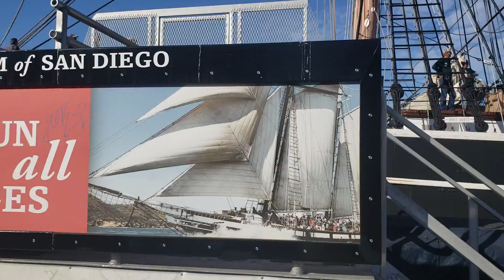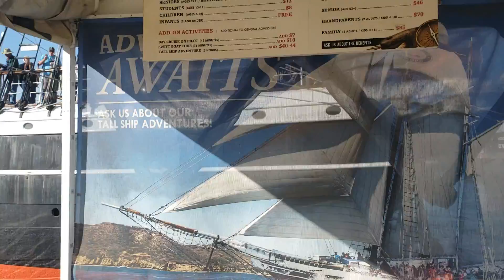STAR of INDIA [ world's oldest active sailing ship ] departs San Diego Harbor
Go watch the entire video on my original channel along with KUSI live broadcast during the ships departure.

PAWS FOR PURPLE HEARTS
SAVE THE BRAVE
NORTH SHORE ANIMAL
JOINASPCA.ORG
go find and volunteer at your local
HUMANE SOCIETY